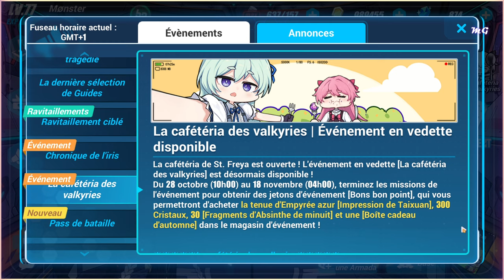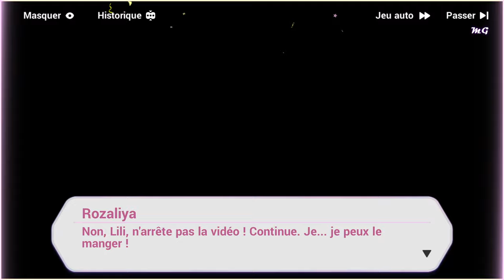Honkai Impact 3rd - Événements ꒰La Cafétéria des Valkyries꒱ #1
🍲𝐕𝐞𝐧𝐞𝐳 𝐫𝐞𝐣𝐨𝐢𝐧𝐝𝐫𝐞 𝐥𝐚 𝐠𝐫𝐚𝐧𝐝𝐞 𝐟𝐞𝐭𝐞 𝐜𝐮𝐥𝐢𝐧𝐚𝐢𝐫𝐞 𝐬𝐩𝐞𝐜𝐢𝐚𝐥 𝐝'𝐚𝐮𝐭𝐨𝐦𝐧𝐞 𝐝𝐚𝐧𝐬 𝐥𝐚 𝐂𝐚𝐟𝐞𝐭𝐞𝐫𝐢𝐚 𝐝𝐞𝐬 𝐕𝐚𝐥𝐤𝐲𝐫𝐢𝐞𝐬 ! #𝟐𝟎𝟐𝟏🍲

🎁Terminez des tâches pour obtenir des jetons d'événement [Billets Spécial], qui peuvent acheter dans la boutique spécifique : la tenue d'Azure Empyrea, des cristaux et plus encore évidemment !

⏱️[𝐓𝐞𝐦𝐩𝐬]🆙[𝐍𝐢𝐯𝐞𝐚𝐮 𝐫𝐞𝐪𝐮𝐢𝐬]
10h00, le 28 octobre ~ 04h00, le 18 novembre / niv.25 ou plus.

⑅ Je vous remercie d'avoir regarder ma vidéo˖